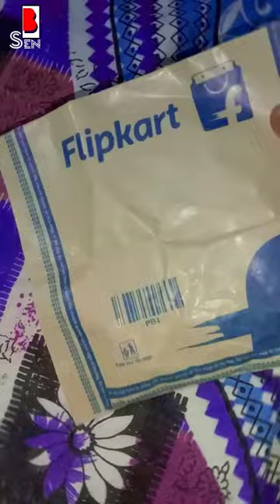Cheapest mic🎙️Rs-99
Which is the cheapest mic,

Is a cheap mic worth it,

What is a good cheap studio mic,

What is Billie Eilish microphone,

What mic does BTS use,

How much is a BTS mic,

What mic do all YouTubers use,

How much does a cheap mic cost,

What mic does Justin Bieber use in studio,

What is a good cheap microphone for YouTube,

What is a good starter mic for YouTube,

Is YouTube mic necessary,

What mic do vloggers use,

What mic do most YouTubers use,

Why do YouTubers use microphone,

Which mic does Ed Sheeran use,

What mic does Dua Lipa use,

Is Boya a good mic brand,

Is Boya a Chinese company,

Does Boya mic cancel noise,

Can I use Boya mic for calling,

Which country company is Boya,

Is Boya M1000 good for singing,

Which company is best for microphone,

What do YouTubers use for audio,

How much does a decent mic cost,

Are USB mics good for YouTube,

What mic does Kylie use,

What mic does Taylor Swift use,

What mic Ariana Grande uses,

Who has pink mic in BTS,

Why is Jungkook's mic purple,

What is BTS fandom color,